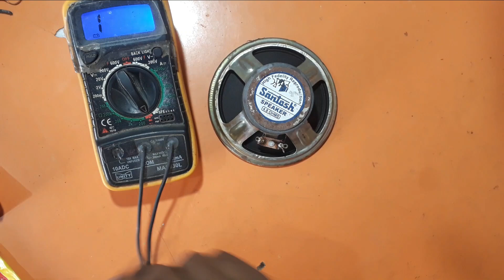speaker parda repairing||how to repair speaker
এই ভিডিওতে দেখাবো কি করে আপনি আপনার খারাপ স্পিকারটি খুব সহজেই বাড়িতে বসেই পেপার চেঞ্জ করতে পারবেন। তা বিস্তারিত এই ভিডিওতে দেখানো হলো। ভিডিও দেখতে থাকুন আশা করি অনেক উপকারে লাগবে।
speaker parda repairing,
how to repair speaker,
How to repair subwoofer speaker,
Car speaker replacement,
Speaker foam replacement,
Speaker repairing,
bass speaker repair,
Home Theatre Bass Speaker Repair,
8 inch speaker repair,
4 inch bass speaker repair,
10 inch speaker repair,
12 inch speaker repair,
dj speaker repair,
speaker mein parda kaise chadhate hain,
speaker parda replacement,
speaker coil setting,
speaker parda repairing in bangla,
speaker parda repairing,
speaker mein parda kaise dale,
how to repair 6 inch speaker,
how to repair home theatre speaker,
Bass speaker coil setting,

✅ Hi my name is Amal Sardar
✅NOTE:I don't make any fake videos to increase subscribers or views on my
channel.